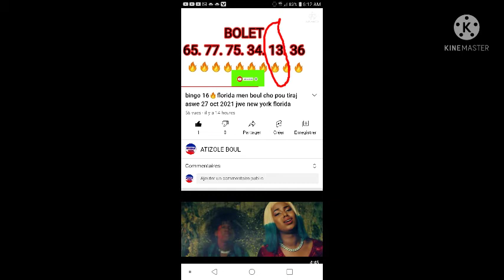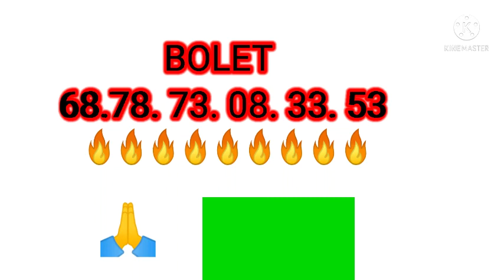bingo 13🔥florida men bon boul cho pou tiraj maten an 28 oct 2021 jwe new york florida